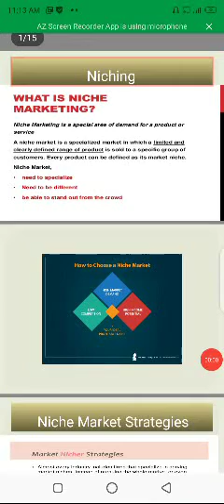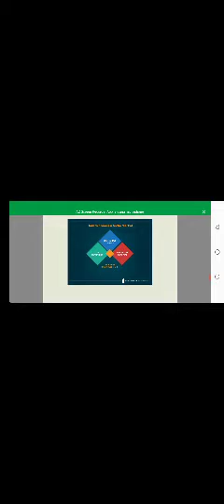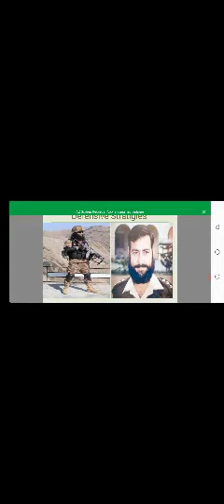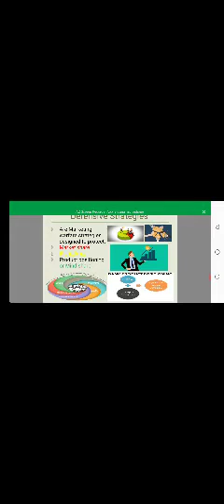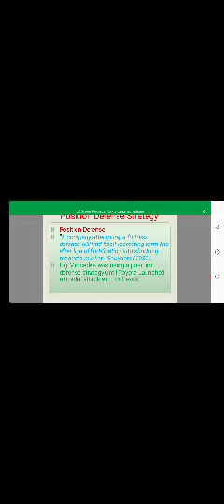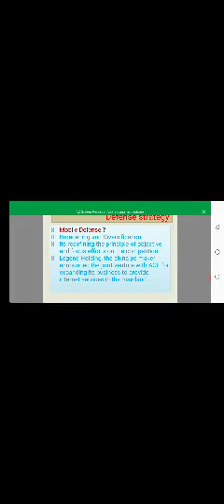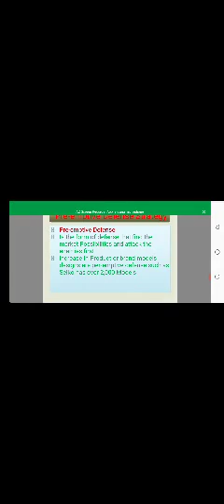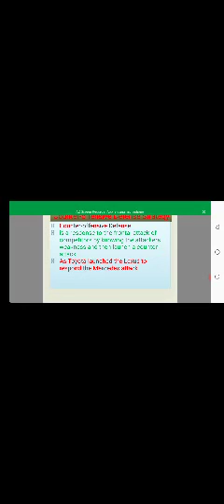Wk7 smm&sm competitive strategies part 2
Competitive strategy is a long-term action plan of a company which is directed to gain competitive advantage over its rivals after evaluating their strengths, weaknesses, opportunities and threats in the industry and compare it with your own.